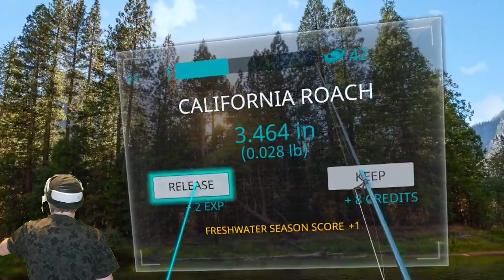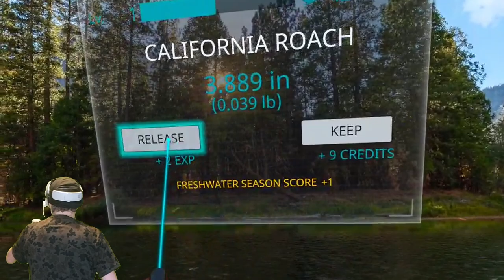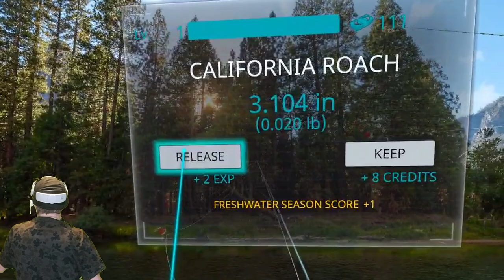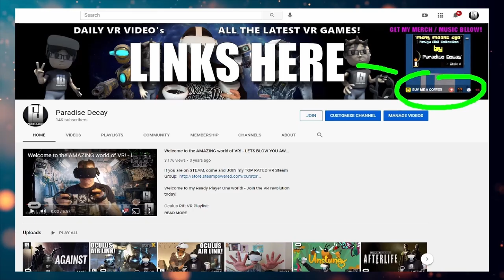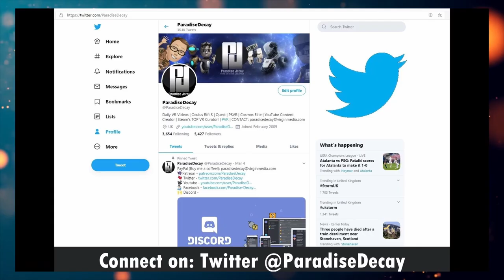The BEST LOOKING VR Fishing Game just got some AMAZING NEW DLC! Real VR Fishing with Dazednetic.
My Initial Impressions:
Fantastic DLC for an already fantastic game!
Amazing game that gets better the more you play.

Game Description from the Developers:
Hello, Real VR Fishing Anglers.

Many of our fans have been hoping for new fishing locations for a long time.
We have worked very hard to grant your wishes, and finally can deliver some great news!

RVRF's first paid content, US West DLC is coming this December 16th, at 10 AM, PST! (EST: Dec 16th, 1 PM / CET: Dec 16th, 7 PM / KST: Dec 17th, 3 AM)

With this DLC, players can enjoy fishing at 20 completely new real-world fishing spots in the western part of the United States.
Additionally, we have added 76 new fish species to this content, including the Great White Shark! Catch them all and add them to your aquarium.
We believe this will be the best app to play and chillax with your family and friends during this holiday season

[US West DLC Details]

Price: $11.99

20 new fishing locations of the US West

15 Freshwater locations
Yosemite Valley
Lake Tahoe
Marron Lake
Lake San Cristobal
Redfish Lake
Two Medicine Lake
Colorado River
Russell Lake
Wallowa Lake
Eastside Willamette River
Barclay Lake
Crater Lake
Holden Lake
Lake Marie
Beartooth Lake

5 Saltwater locations
Cannon Beach
Santa Monica Pier
Big Sur Coast
San Francisco Bay
O’ahu Island

76 new fish species of the US West
36 Freshwater Fish Species (Green Sturgeon, Northern pike, Tiger Muskie, and more)
37 Saltwater Fish Species (Great White shark, Sixgill Shark, Pacific Sailfish, and more)
3 Achievement Rewards (Bottlenose Dolphine, California Sea Lion, and Manta Ray)

☆ MY PC Specs:
☆ 16.0GB Ram